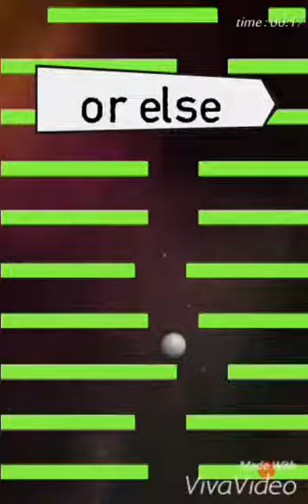Classic Falldown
Tilt your device left and right to move the ball
Move the ball as fast as you can.
Before it get crushed.
There are two levels to play.
-Easy
-Difficult
إمالة الجهاز يمينا ويسارا لتحريك الكرة
تحريك الكرة بأسرع ما يمكن.
قبل أن تحصل على سحق.
هناك مستويان للعب.
-سهل
-صعب
Inclinez votre appareil gauche et droite pour déplacer la balle
Déplacez la balle aussi vite que vous le pouvez.
Avant qu'il ne se faire écraser.
Il ya deux niveaux à jouer.
-Facile
-Difficile
Incline el dispositivo de izquierda y derecha para mover el balón
Mueve la pelota lo más rápido que puedas.
Antes de que se aplastados.
Hay dos niveles para jugar.
-Fácil
-Difícil
倾斜你的设备的左，右移动球
移动球一样快，您可以。
之前，它被压扁。
有两个级别的发挥。
-容易
-难